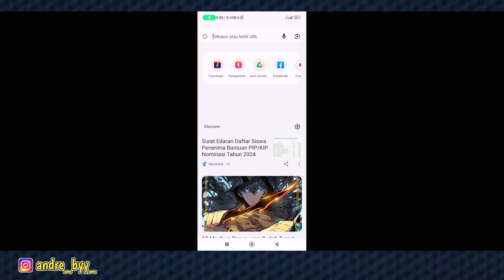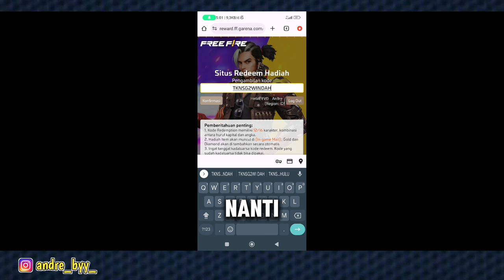kode redeem free fire terbaru hari ini 1 April 2024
kode redeem windah basudara